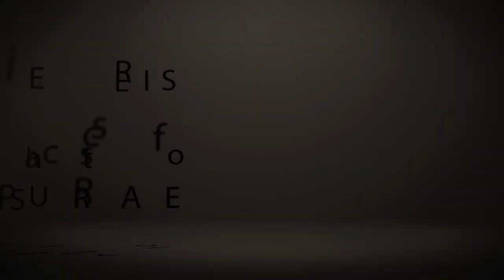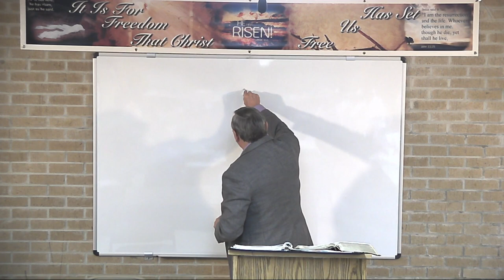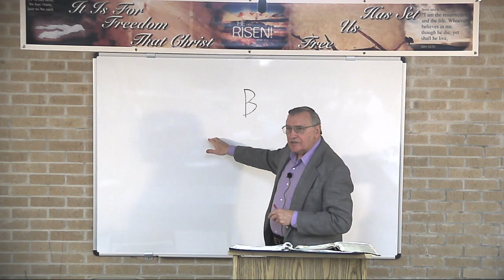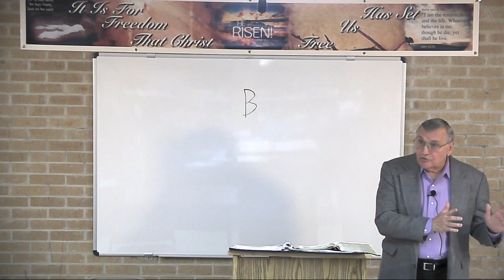DSBC - Ron Adema - Super Grace (#1) - Mechanics of the Faith Cycle - Jan, 5th 2016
Date: 01/05/16

Series: Characteristics of Super-Grace (05)

Title:  The Mechanics of the Faith Cycle